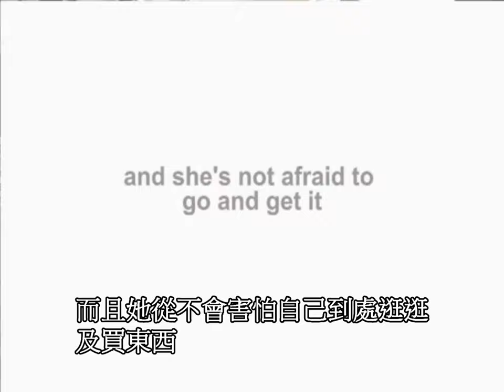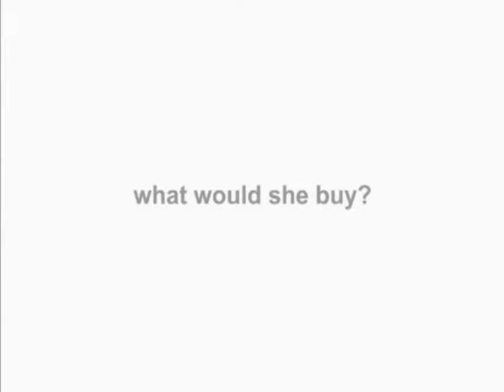Clever food Clever dog